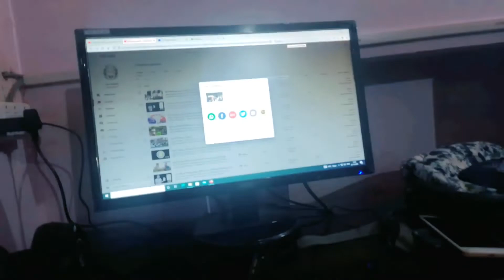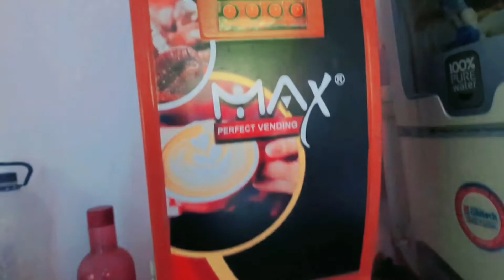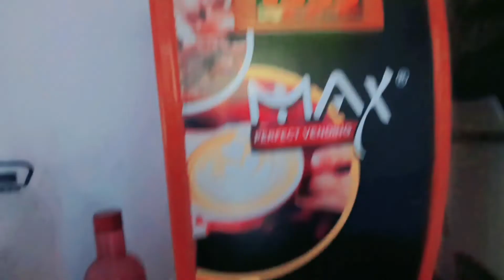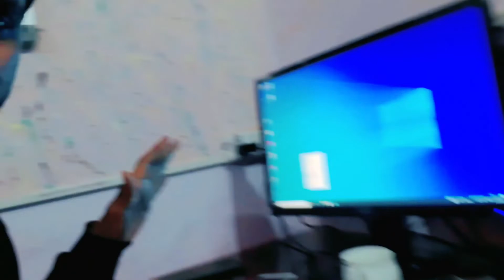Aaj Sir Ne Bhut Jiyada Hasya